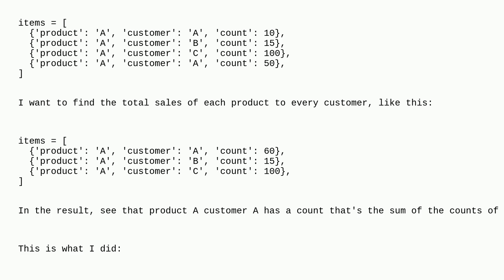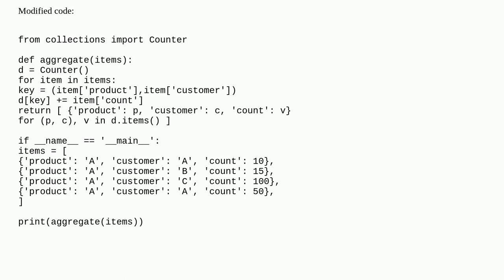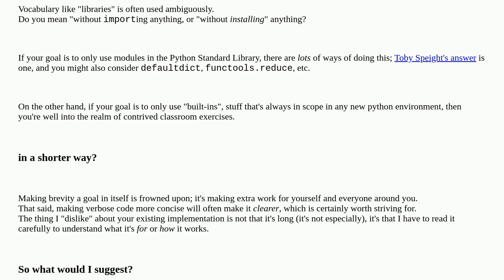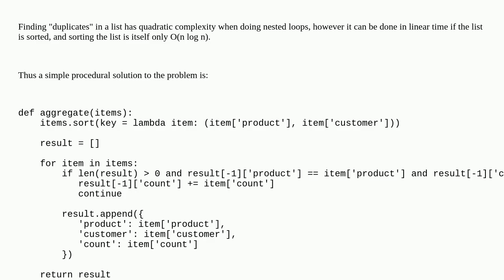Get total sales grouped by customer and product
A special thanks goes out to the community

  python